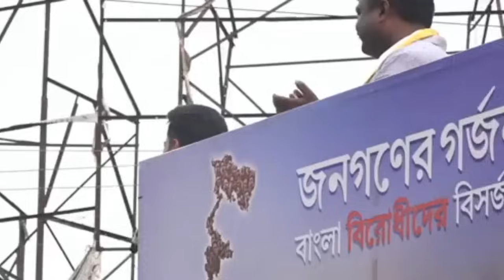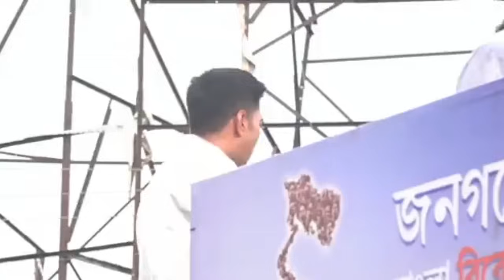এই মাত্র কোচবিহার রোডশো তে অবিষেক | Abhishek Banerjee Road Show